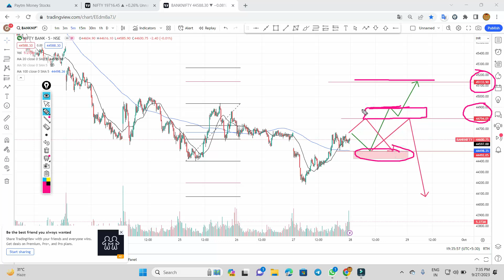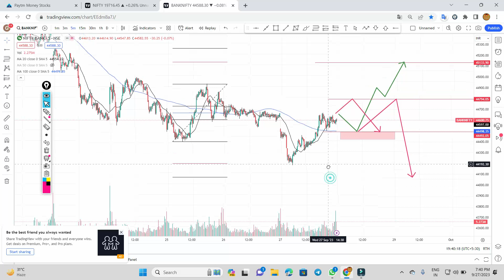Expire level nifty and banknifty ◾ कल तेजी होगी ◾ banknifty tomorrow ◾ nifty prediction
nifty and banknifty analysis ◾ कल तेजी होगी ◾ गीरावट के trade मत लेना
nifty prediction for tomorrow . bank nifty tomorrow prediction

00:30 nifty prediction
01:30 share market
02:20 share market basics for beginners
03:43 nifty prediction for tomorrow
04:55 tomorrow market prediction
05:46 bank nifty tomorrow prediction
06:43 trading
08:58 options trading for beginners
09:20 penny stocks to buy now
10:35 nifty tomorrow
bank nifty